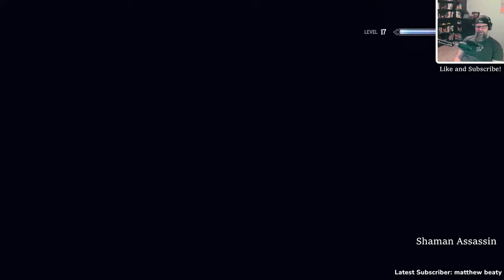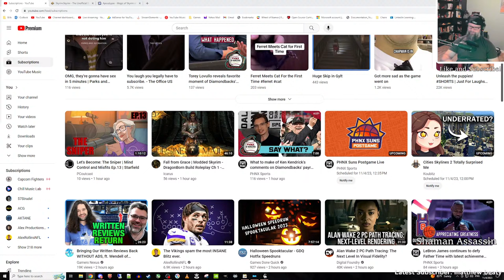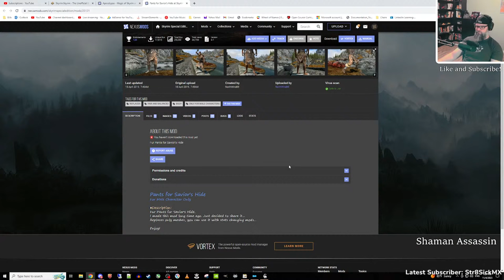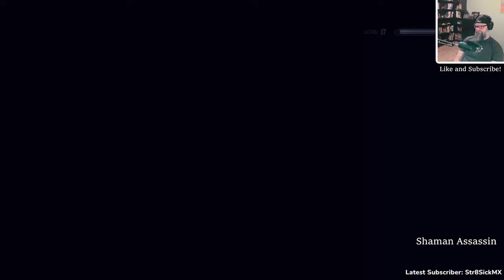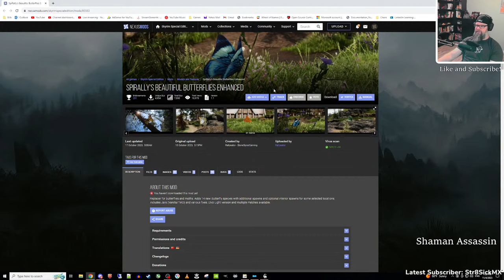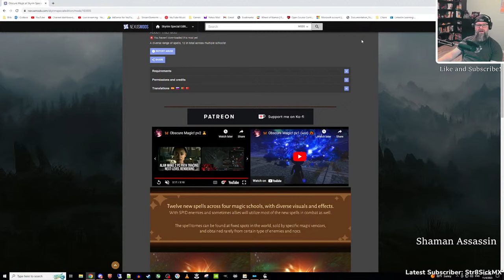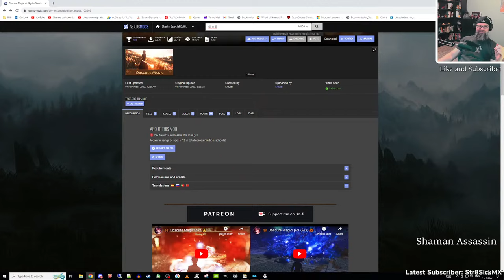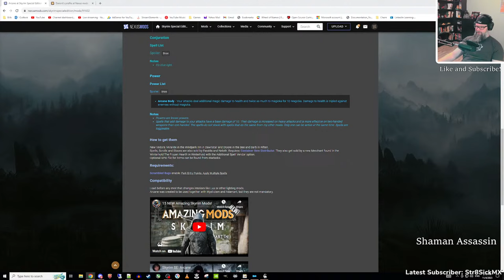Skyrim - Stormcloak Shaman Assassin - Skyrim is for the Nords!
Skyrim buildcraft is one of my favorite pastimes. In this stream, we'll work together to explore and refine a build concept.

Community and Chat Guidelines:
- This is a safe space! Please refrain from making comments that disparage or alienate anyone based on age, race, sex, gender, or any other sensitive category. People making such comments will be warned, timed-out, or banned based on the moderators' discretion.
- Please try to keep political and religious discussion to a minimum. Most of us are here to escape contentious topics into the fantasy worlds of video games, and we'll all be happier if we can focus on that. Participants in such conversation may be warned, timed-out, or banned based on the moderators' discretion.
- Have fun and be nice to each other! A little respect and understanding goes a long way!